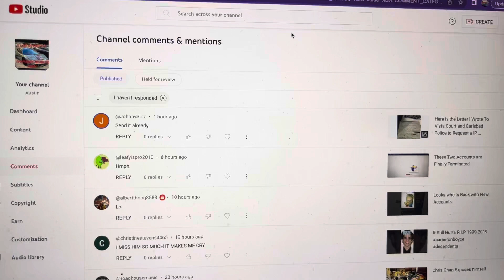I Will Send it